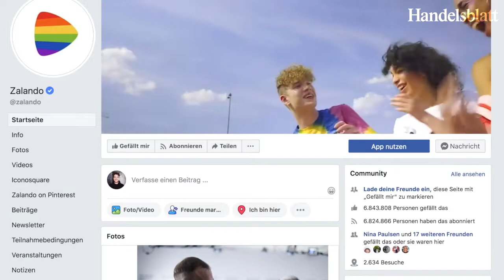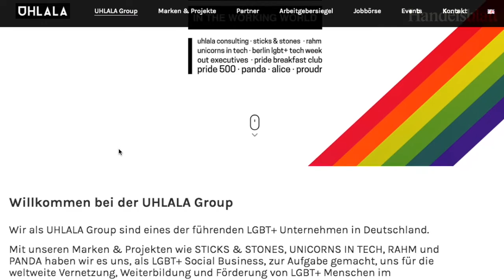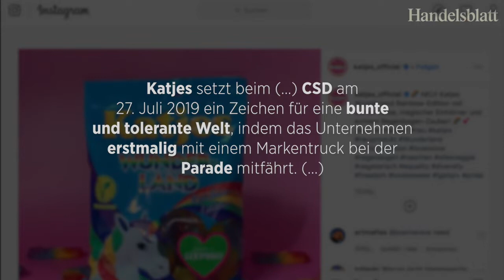"PINKWASHING" - Das Geschäft mit dem Regenbogen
Weltweit feiert die LGBT-Community den 50. Jahrestag der Stonewall-Aufstände. Die Regenbogenfarben sind dabei seit Jahren ein fester Bestandteil. Gerade während der Pride-Zeit im Juni und Juli nehmen das etliche Unternehmen zum Anlass, ihren Produkten einen Regenbogen-Anstrich zu verleihen. Doch setzen sich diese Unternehmen wirklich für die Belange der LGBT-Community ein oder betreiben sie "Pinkwashing"?